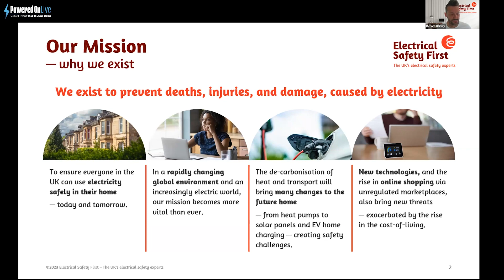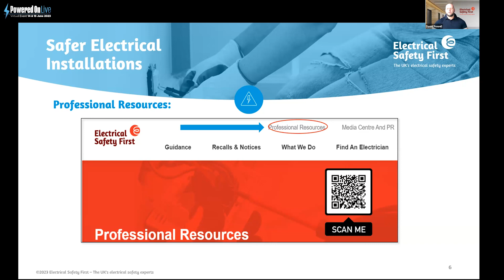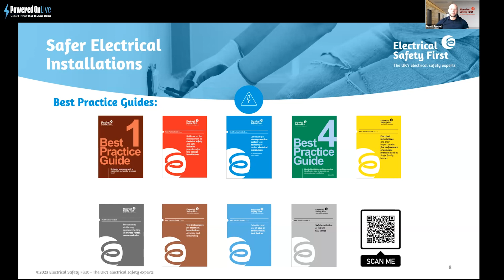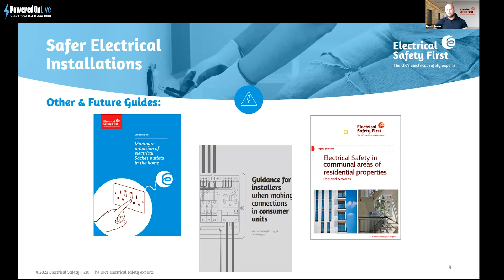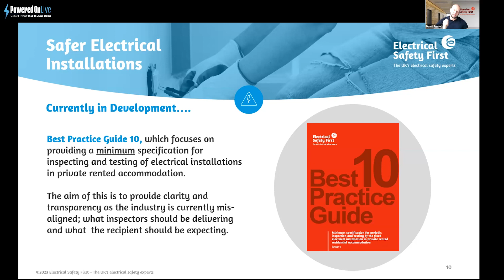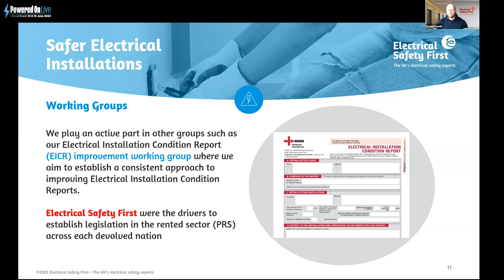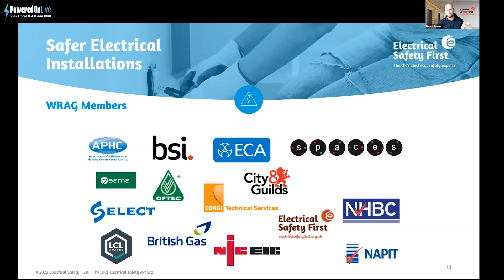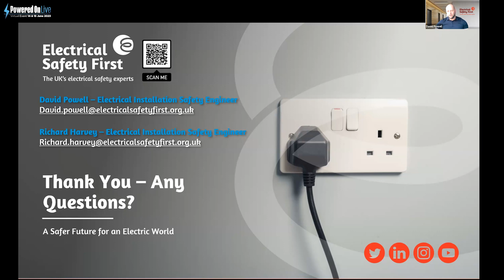Powered On Live 2023: Playing it safe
Speaker: David Powell, Electrical Instillation Safety Engineer, Electrical Safety First
Speaker: Richard Harvey, Electrical Instillation Safety Engineer, Electrical Safety First

Given the inherent risks associated with working with electricity, it’s important to stay up to date with the latest safety standards. This could be ensuring you’re wearing the correct personal protective equipment, or making sure you isolate any supply before starting work